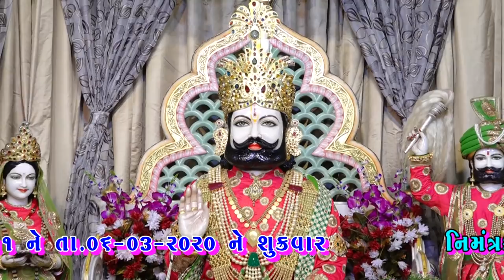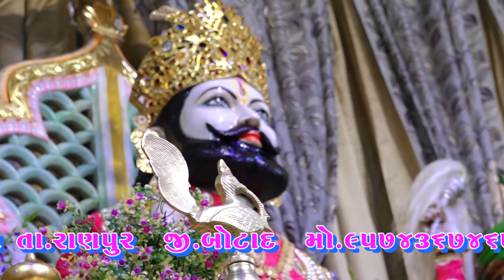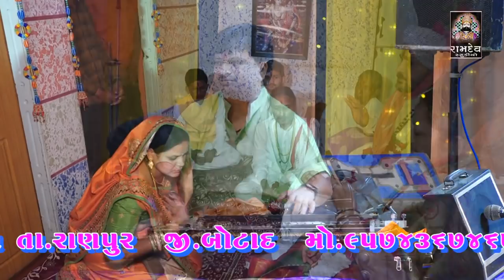Chado Chado Ajmal Na Kuvar || અજમલ રાજા ની વાત || જબરી જુગલબંધી ની જમાવટ || 2020 || Rajkot Santvani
Chado Chado Ajmal Na Kuvar || અજમલ રાજા ની વાત || Ramdas Gondaliya&Bhupendra Maharaj || Rajkot Santvani

★Singar :- Ramdas Gondaliya&Bhupendra Maharaj
★ Music Label:- Ramdev Studio-Dharpipla
★ Sound :- H.V. Sound - Kuch
★Palce : Rajkot
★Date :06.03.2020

      ★Rajkot  Santvani 2020★

◆વિડિઓ ગ્રાફી◆
KALPESH MER
MEHUL MER
LAKHMANBHAI MAGHARIKHADA
RANJIT KUDLA
MUNABHAI NALIYA
NARESH PADANI
SUNIL DHARPIPLA

:: VIDEO GRAFI TEEM::

KALPESH MER
MEHUL MER
UMESH MADHAR
DHIRUBHAI CHOTILA
LAKHMANBHAI MAGHARIKHADA
BHAVESH CHOTILA
GOPALBHAI  VADHRA
RANJIT BHAI RANGAPRA
UMESH MADHAR

                     PIPLIDHAM OFFICIAL